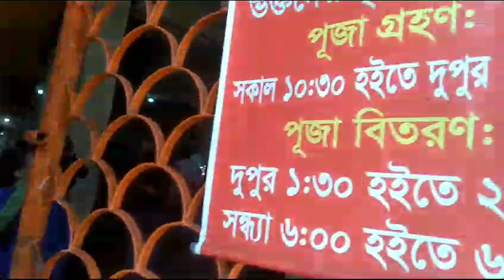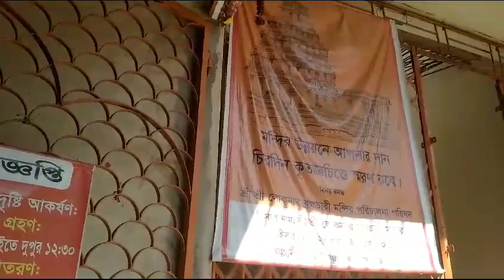সানাই ও ঢাকের সঙ্গত